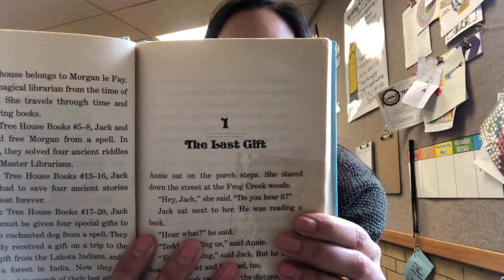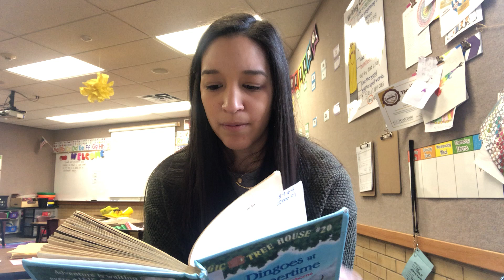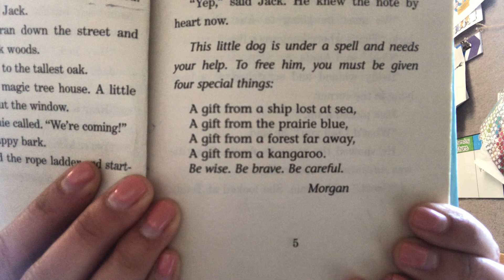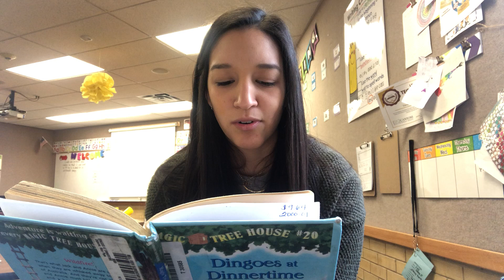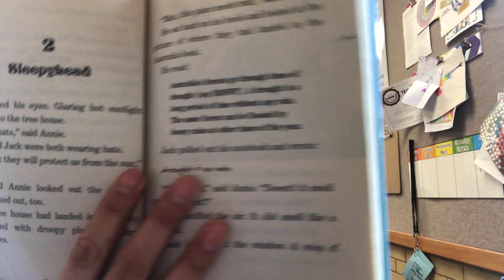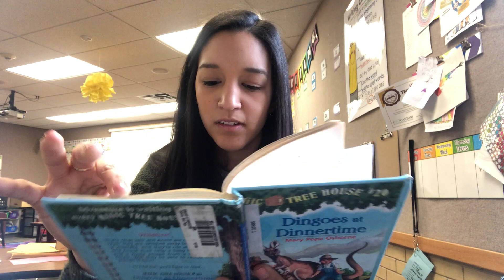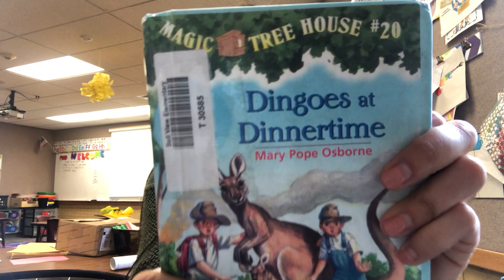Dingoes at Dinnertime Read Aloud! Chapters 1-2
We are now on Magic Tree House book #20! Jack and Annie are on an Adventure in Australia for the last gift they need to free Teddy the dog from his spell. What do you think the gift will be?!